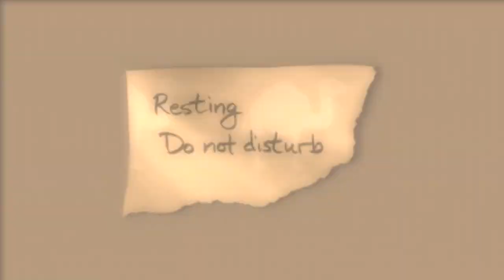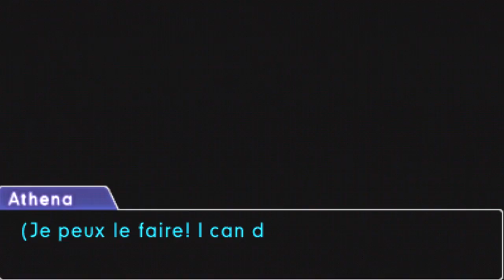Phoenix Wright: Ace Attorney - Spirit of Justice - Turnabout Storyteller Pt. 6 (Finale)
You want to see more of Spirit of Justice? Comments help too especially since this will either make or break my channel.

Seems the balloon artist did have something to hide after all. Good lord. But honestly, in the end, it makes you feel bad for everyone involved. I truly do feel bad for them.

Case 4: Turnabout Storyteller

A famous performer was found murdered while enjoying some noodle soup and the one responsible happens to be a chef working at said soba noodle shop. With Apollo helping Trucy�۪s magic show and Phoenix still in Khura�۪in, it�۪s up to Athena Cykes to take the case. Only problem is that she�۪s all by her lonesome with no backup��_ that is, until she gets help from an unexpected source. Will it be able to help Athena find the one responsible? Life is like a show. You got to expect the unexpected.

End of Case 4